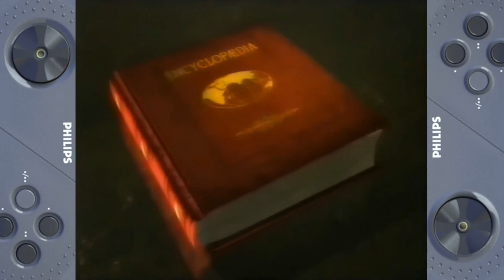CD-I "Philips Invents For You" (Philips CD-I\Magnavox CD-I\Commercial) Full HD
CD-I "Philips Invents For You"

Platform(s) - Philips CD-I (Magnavox CD-I)